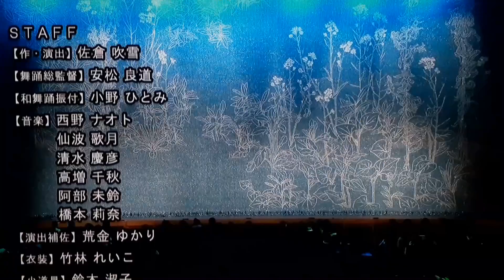西野ナオト 作曲集 2018年 第３３回大分県国民文化祭開幕行事 OITA歌舞伎vol,１ 戦国の華「高橋紹運」〜その貫いたもの〜脚本演出 佐倉吹雪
戦国ミュージカル「OITA歌舞伎Ⅱ～誾千代」2018年
詩/佐倉吹雪　振り付け/安松良道、荒金ゆかり、小野ひとみ、秋月淳司
役者・スタッフ全て大分県在住
１, 酒宴（しゅえん）
２, 出立（しゅったつ）
３, 赫きココロ
４, 大筆
５, 島津の襲撃
６, 筑紫軍
７, 熾烈な戦い
８, カーテンコール（OITA歌舞伎テーマ曲）
９, 高橋紹運テーマ曲